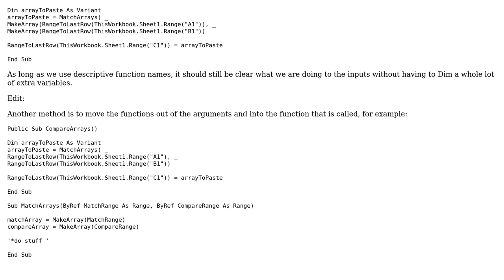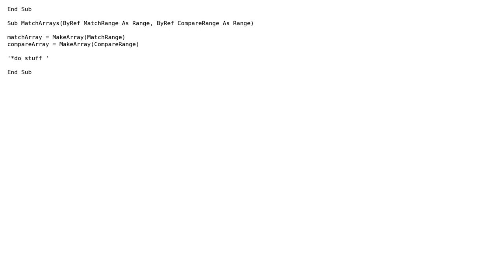Code Review: Comparing and pasting ranges of spreadsheet cells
With thanks & praise to God, and with thanks to the many people who have made this project possible! | Content (except music & images) licensed under CC BY-SA | Music | Images & others | With thanks to user Iain Saunders user 200_success and the Stack Exchange Network Trademarks are property of their respective owners. You are responsible for your own actions.